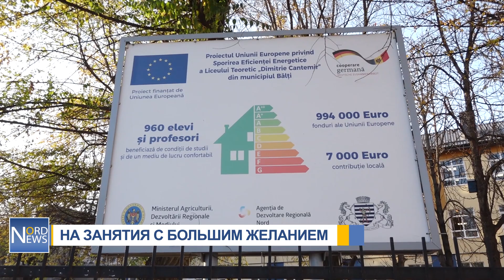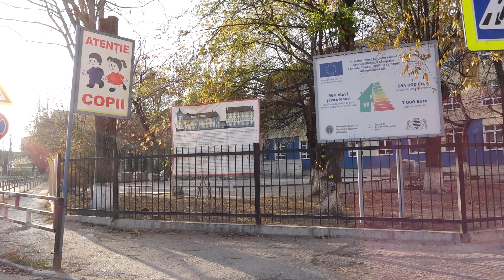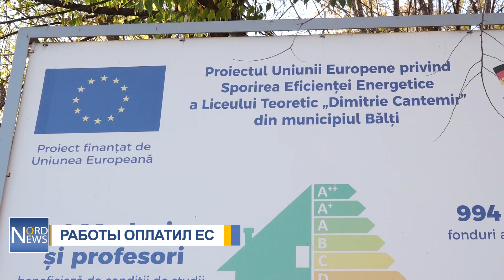(Не) лучшие условия для школьников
Туалеты на улице, холод и запах, который пробивает нос вопреки самому страшному насморку. Только в Сорокском районе с этим сталкивается каждый седьмой школьник и почти пятая часть всех учебных учреждений. Более одной тысячи детей не имеют доступа к внутреннему туалету.